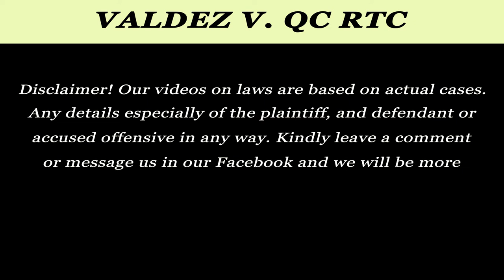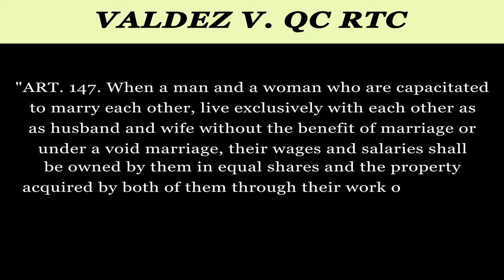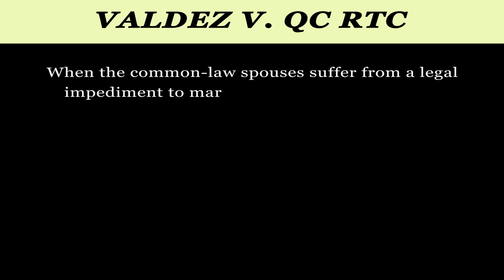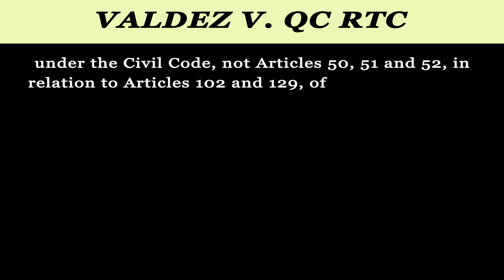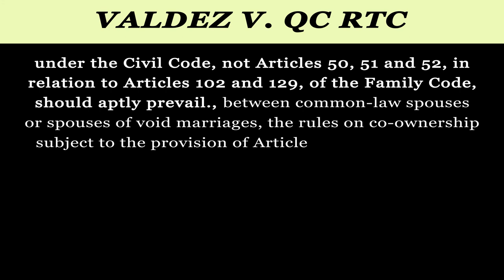Valdez v QC RTC G R No 122749 July 31 1996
Art 36 of the family code (psychological incapacity of one or both spouses shall be legal ground to declared their marriage void in these case it was granted but such decree also comes with the complete separation or dissolution of properties. Here what happen in Valdez v. Quezon city RTC.